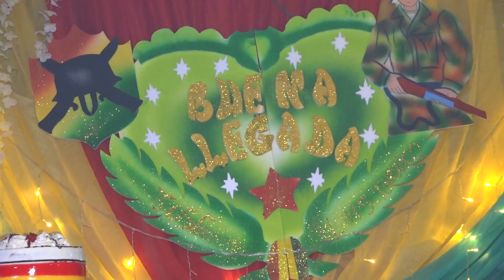00 PRESENTACION JOSE LUIS BUENA LLEGADA TIRAQUE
"Con honor, orgullo y determinación, José Luis hace su entrada triunfal como egresado militar. Después de años de dedicación y esfuerzo, hoy se viste con el uniforme que representa su valor y compromiso con la patria. Un ejemplo de disciplina y coraje que inspira a todos los presentes. ¡Felicidades por este gran logro, José Luis!